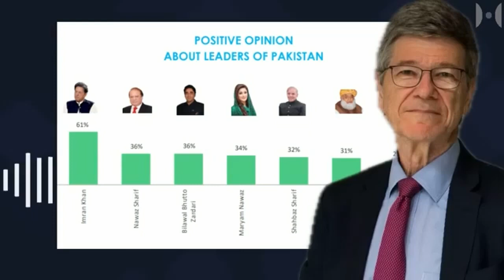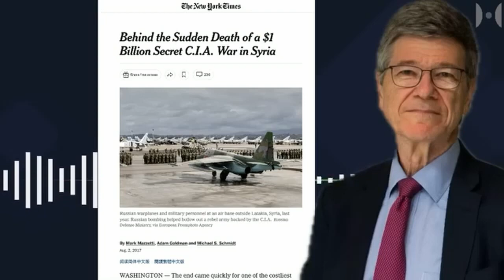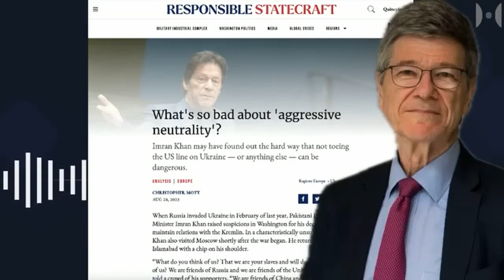El derrocamiento de Imran Khan.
El cambio de régimen encubierto ataca de nuevo. Esta vez en Pakistán. Ensayo de Jeffrey D. Sachs: "El derrocamiento de Imran Khan por parte de EE.UU." (1 de febrero de 2024). Artículo original